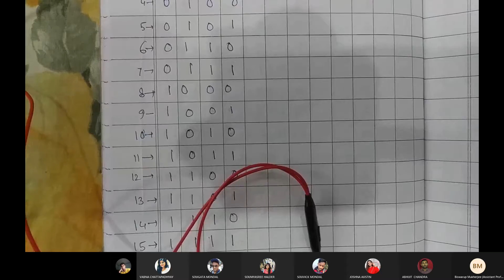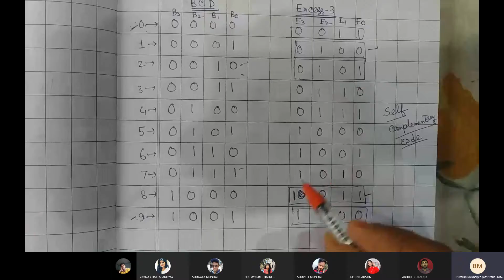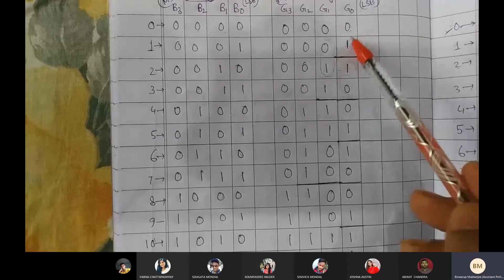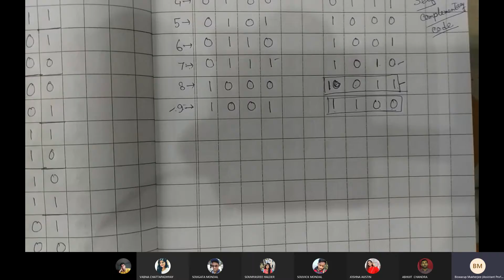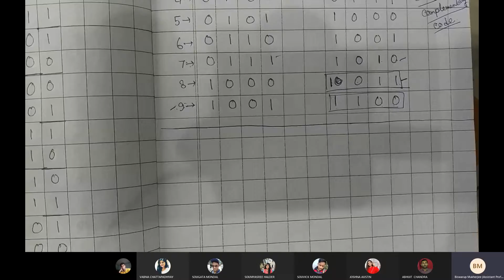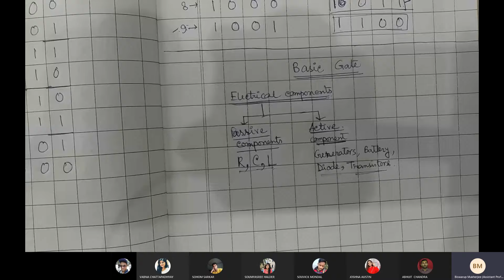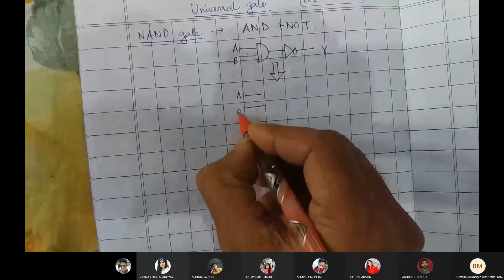Digital System Design lecture 3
Digital system design: Binary codes